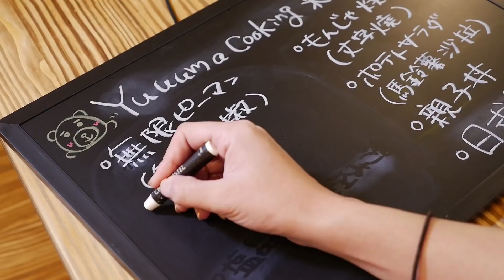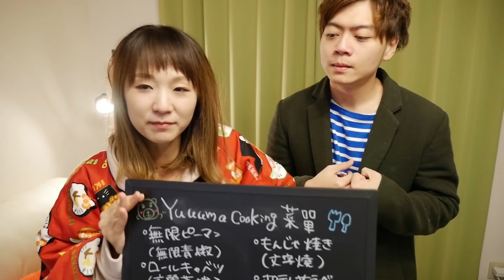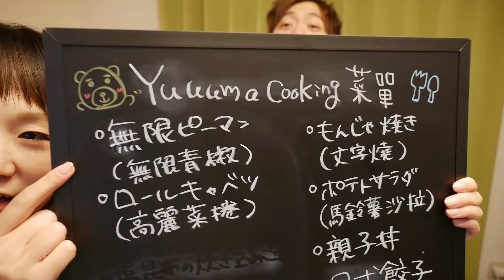【做菜#20】這個冬天一定要吃的！高麗菜捲☆ロールキャベツ的做法～|YuuumaTV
裡面的肉餡好像是漢堡排的肉一樣～
清湯（コンソメ）的味道很溫和，湯也很好喝喔～XDDD

《高麗菜捲（6個份）的材料》
高麗菜 6片

（肉餡）
牛豬絞肉 120g
洋蔥         1/4顆
雞蛋         1/2顆
麵包粉      3大匙
胡椒鹽      適量

（湯）
水          200g
清湯塊 2小匙
鹽         適量

歐芹　適量

《做法》
①首先準備高麗菜6片，把下面的厚厚的部分切掉

②準備熱水，加入鹽之後放入高麗菜煮到變軟（大概2～3分鐘）
煮好了之後把它冷卻

③接下來做肉餡
先把洋蔥切小丁

④準備盆子，放入牛豬絞肉，洋蔥，半個雞蛋，麵包粉，胡椒鹽好好攪拌

⑤把6分之1的肉餡放在高麗菜下面，然後開始捲
把捲完的面往下方放在鍋子裡面

⑥再放入水，清湯粉，鹽，點火。
水開始沸騰之後把火調到小火，蓋上鋁箔紙做成內蓋住15分鐘。

⑦最後撒上歐芹 就完成咯～～XDDD

　( - з -) ‹ 訂閱一起愛日本!!